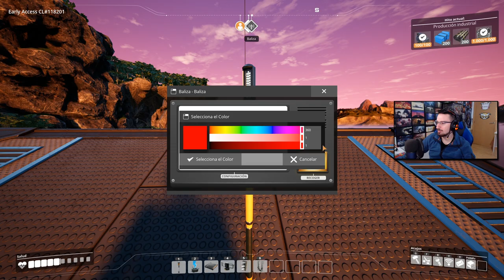DESTROZO el CAMIÓN!! #9 | Caramelo Satisfactory Español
DESTROZO el CAMIÓN en este gameplay de Satisfactory en español.

▬▬▬▬▬▬▬▬▬ INFORMACIÓN SETUP ▬▬▬▬▬▬▬▬▬

● CPU: Intel Core i9-9900K 3.6Ghz
● MB: Asus Prime Z390-A
● Rstón: SteelSeries Rival 300
● Cᴀsᴄᴏs: Sades A6
● Micrófono: Blue Yeti
● Fuente Alimentación: 800W Mars Gaming
● Teclado: Newskill seiryu